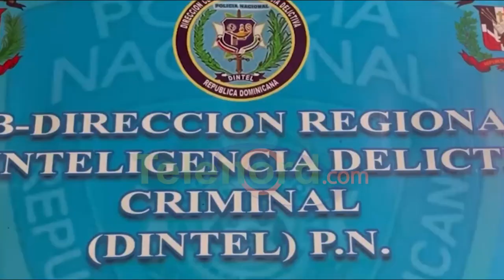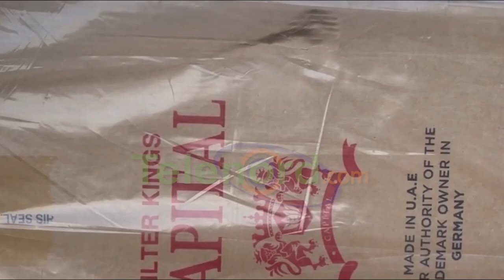PN incautan cajas de cigarrillos de contrabando en SFM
Miembros de la Policía Nacional en esta ciudad de San Francisco de Macorís mediante la Sub Dirección Regional de Inteligencia Delictiva Criminal (DINTEL), localizaron más de 100 cajas de cigarrillos contrabandados.

La labor policial se ejecutó en la calle D del sector Los Weber en esta localidad, donde fueron incautados la cantidad de 105 cajas de cigarrillos de marca Capital.

El cargamento fue trasladado en unidades policiales hasta el Comando Regional Nordeste de la institución del orden para fines legales correspondientes.